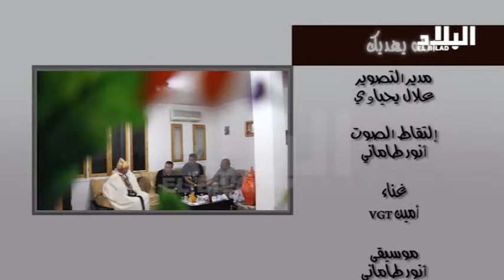الكاميرا الخفية الله يهديك على قناة البلاد الحلقة الخامسة EL BILAD TV YouTube